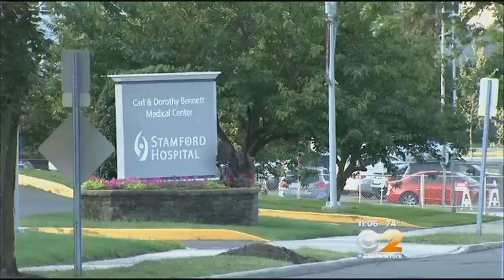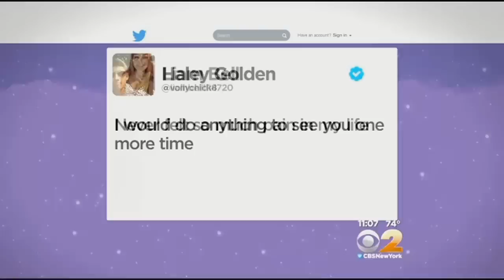Close Knit Community Struggles To Deal With Fatal Tubing Accident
On Thursday night, the victim's friends expressed their sorrow and pain. CBS 2's Tracee Carrasco has more.